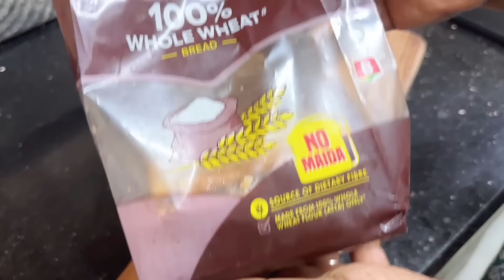🪔ಹಬ್ಬಕ್ಕೆ ಲಾಸ್ಟ್ ಮಿನಿಟ್ ಸ್ನ್ಯಾಕ್ಸ್ & ಸ್ವೀಟ್ ರೆಸಿಪಿ| 🎇Festival Easy & Instant Sweets & Snacks Recipe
ಹಬ್ಬಕ್ಕೆ ಲಾಸ್ಟ್ ಮಿನಿಟ್ ಸ್ನಾಕ್ಸ್ & ಸ್ವೀಟ್ ರೆಸಿಪಿ| 🎇Festival Easy & Instant Sweets & Snacks Recipe

Kajaya oil pressure:

AMAZON STOREFRONT:
💙 Kitchen Shelf:
💙Agaro Royal mop and vaccum cleaner:
🩵Agaro Regency Citrus fruit juicer:
🩵Zouk Office bag:
🩵Brother Sewing machine:
🩵BOSCH Dishwasher
🩵ELECTRIC VEGETABLES CHOPPER:
🩵AGARO Supreme Cordless Stick Vacuum Cleaner
Kent Glass kettle: